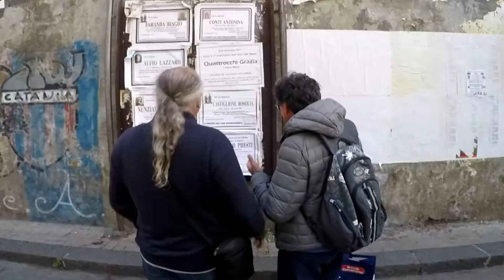Una bella giornata in Sicilia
Con ex colleghi